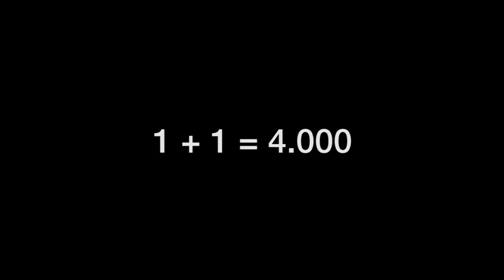¿Aceptarán el reto? II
Seguimos demostrándolo!
Las matemáticas siempre cuadran.
1+1=4000
Acepta el reto.